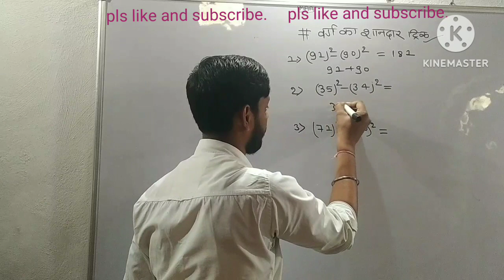Sqare Amazing trick💯/✍️✍️✍️✍️✍️✍️✍️✍️✍️✍️✍️